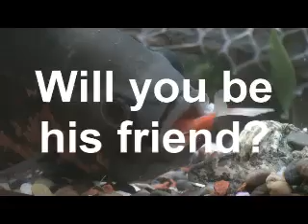Lector strikes again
Lector, the Oscar, has trouble making friends.